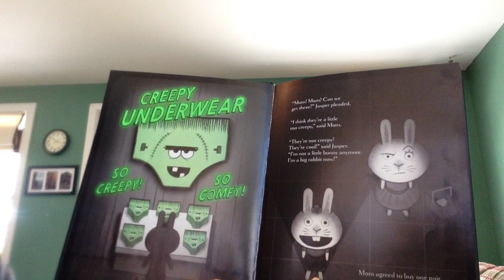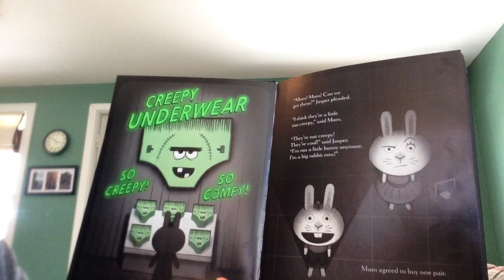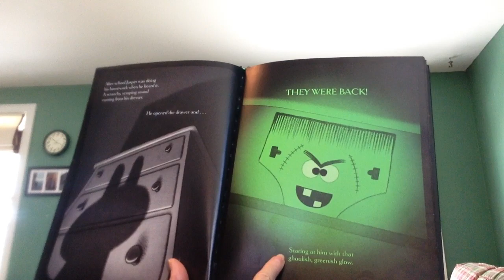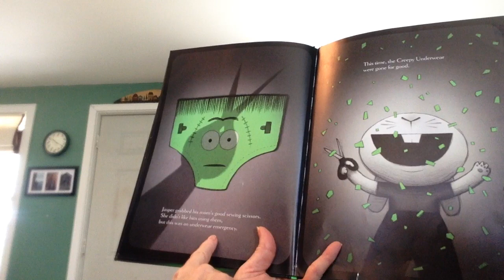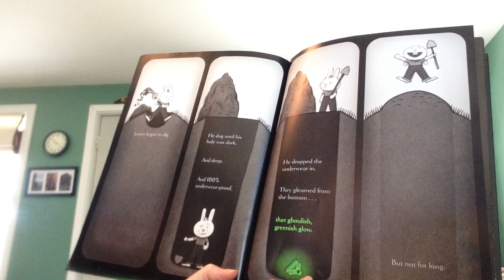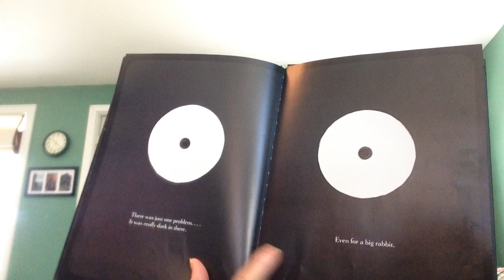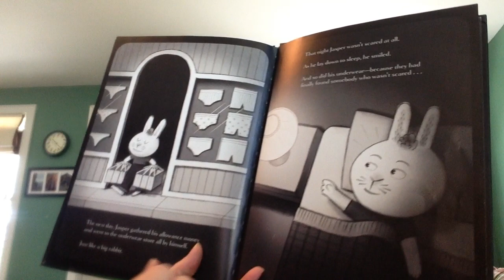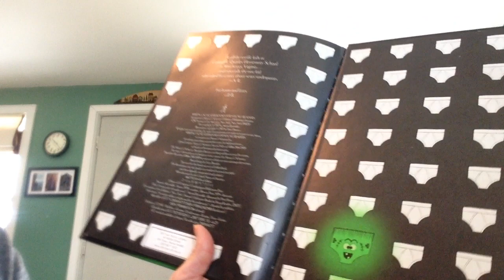Story time with Miss Cindy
Read aloud picture book, Creepy Pair of Underwear! written by Aaron Reynolds and illustrated by Peter Brown. Published by Simon and Schuster.